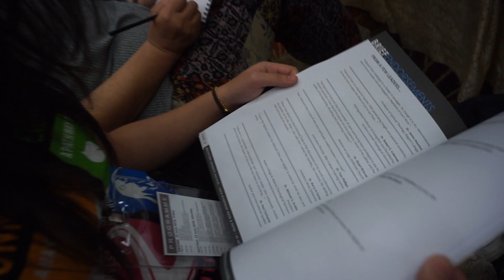Vlog (Ep48) Ipoh - Leadership Seminar & Hui Ling's Birthday Surprise || Shu Yi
Here is a road trip with my besties to Ipoh. We learned about leadership, laughed at balloon punishments and we definitely had great time with awesome company. Happy 26th Birthday, Hui Ling. Hope you loved the surprise, we love you!